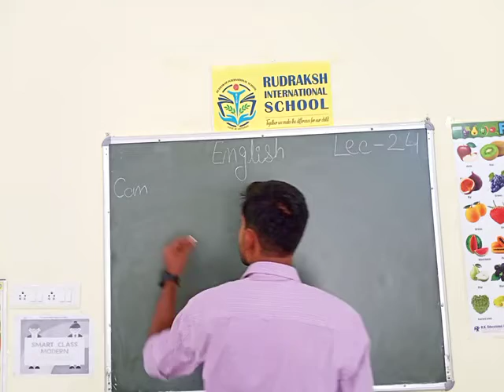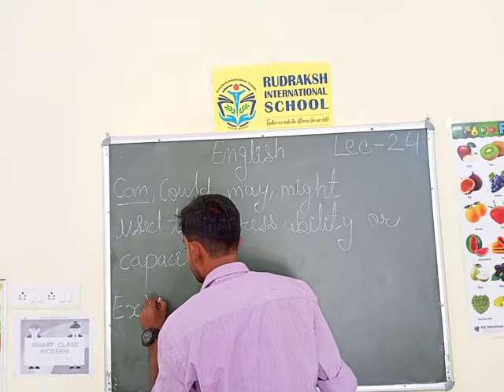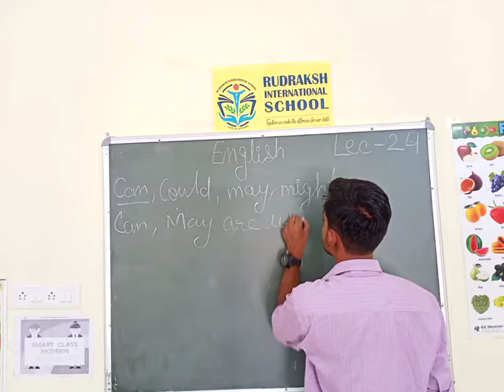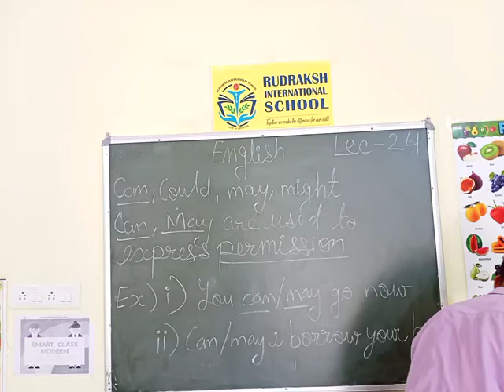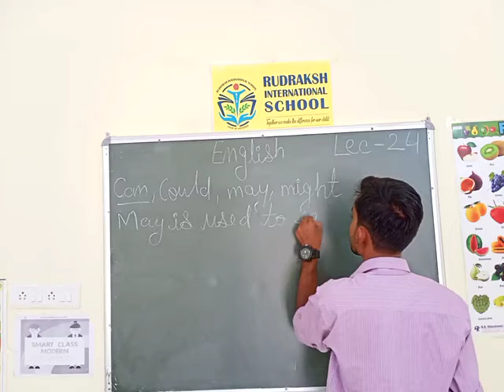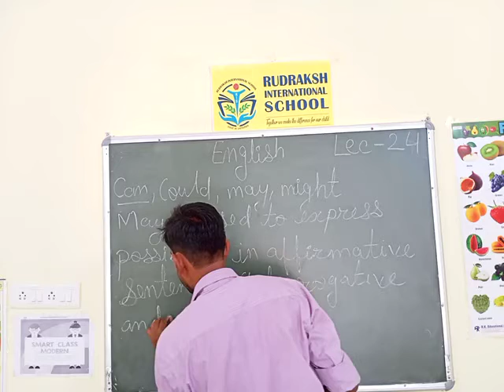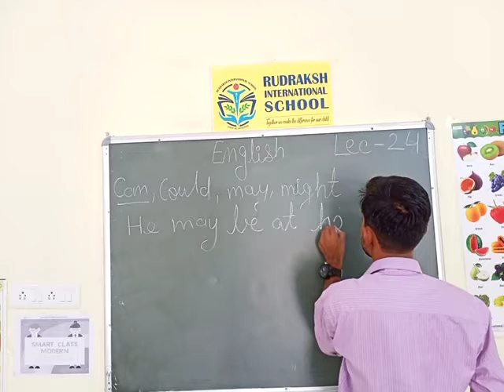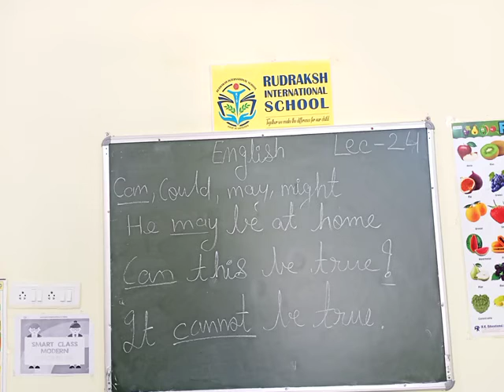ENGLISH|AUXILIARIES AND MODALS| LECTURE- 24